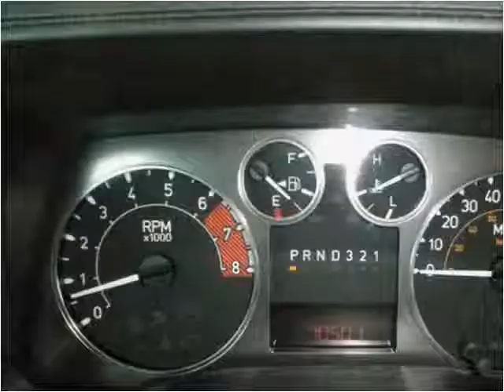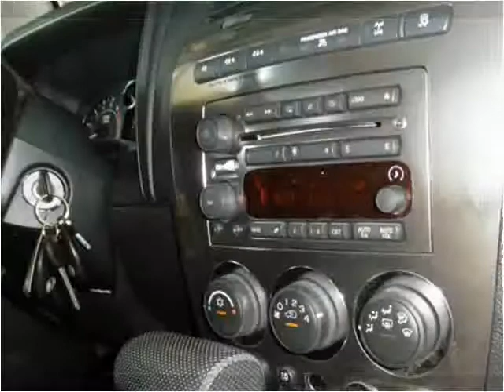2006 HUMMER H3 Used Cars Killeen TX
This 2006 HUMMER H3 is available from Performance Motors.